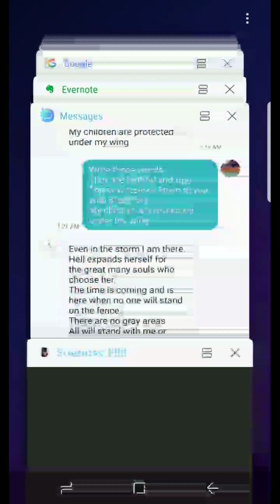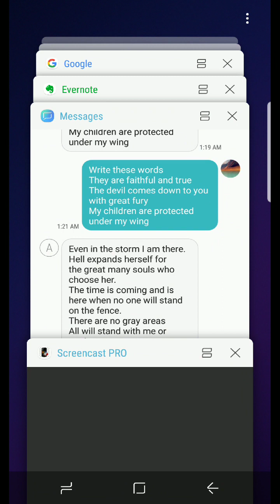Rapture/ Damascus/ Glorified body!!! Visions dreams and words!!!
Here is a letter for you to leave with a Bible for the left behind: